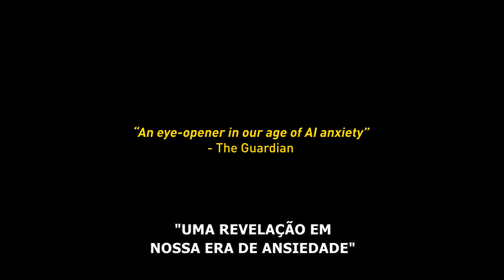Sight Extended 2023 Trailer Legendado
Sight: Extended 2023
Trailer legendado em português Br.
Direção: Daniel Lazo, Eran May-Raz.
Artistas: Phillip Andre Botello, Andrew J Katers, Nova Gaver, Dave Bean.

Sinopse: Em um futuro próximo dominado por oculares de realidade aumentada, um jovem problemático que sofre de agorafobia passa por uma transformação improvável quando se depara com uma misteriosa IA que transforma cada faceta de sua vida em um jogo.